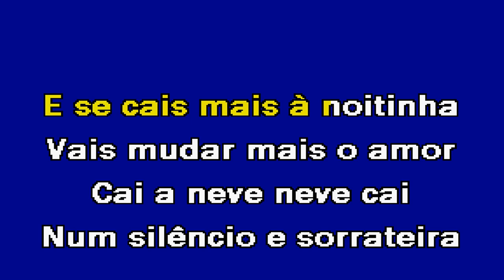CAI A NEVE CAVALGADA José Ricardo Karaoke